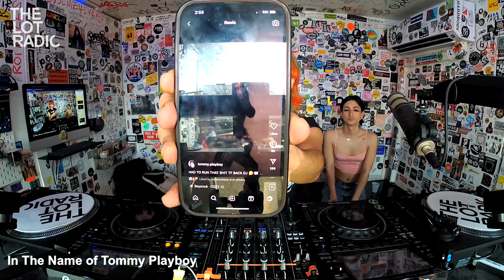In The Name of Tommy Playboy @TheLotRadio 04-11-2023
A Ballroom House/Techno Mix Dedicated to our Fallen Sister Tommy Playboy